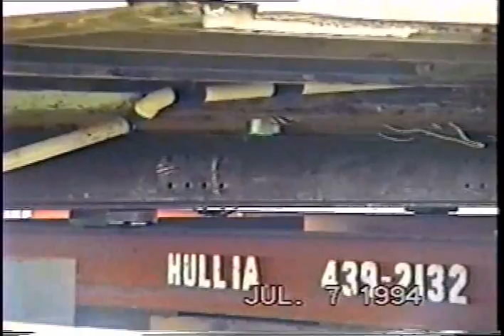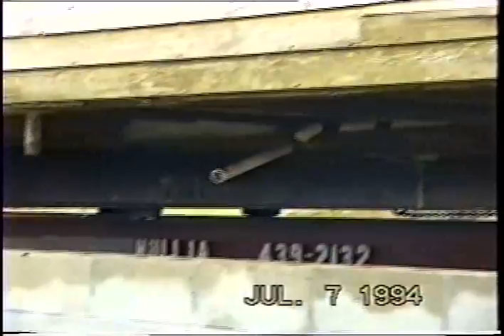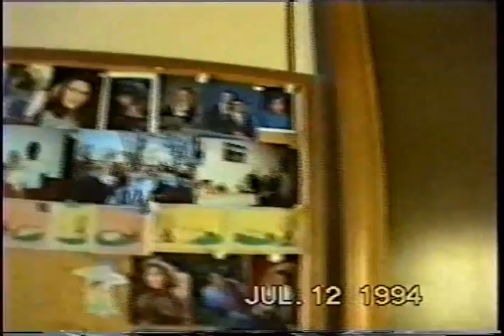House Moving 1994 and Jaba 1995 Part 2